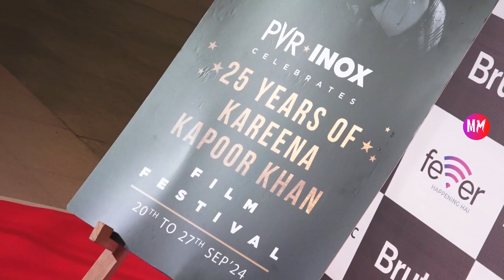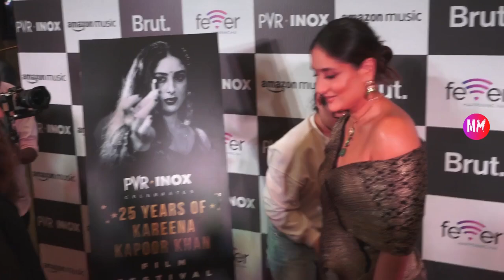The Launch Of The Kareena Kapoor Film Festival, Celebrating 25 Years Of Her Cinematic Journey